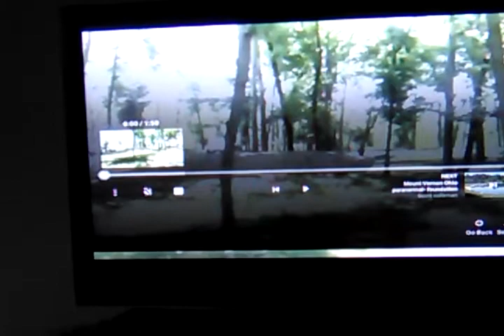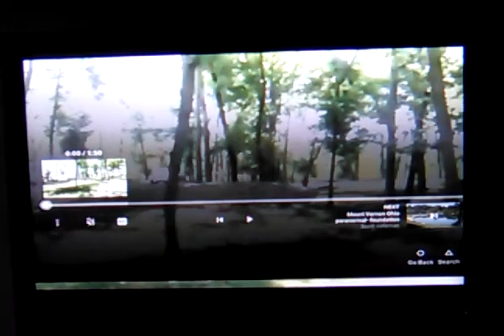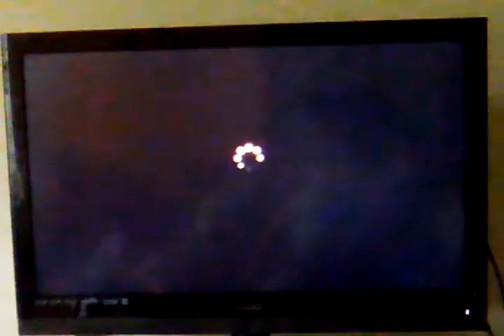Making contact with Bobby Walker who was murdered at Foundation Park in 1997 - 20-125 Spirit Box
Mount Vernon Ohio paranormal